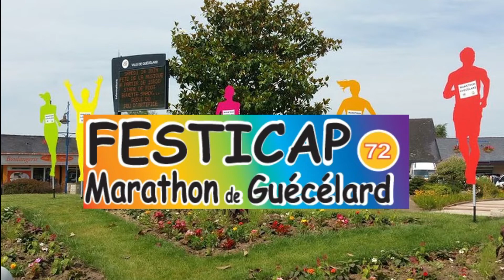Teaser Festicap 2022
5ème édition sur deux jours avec Ekidens le samedi !